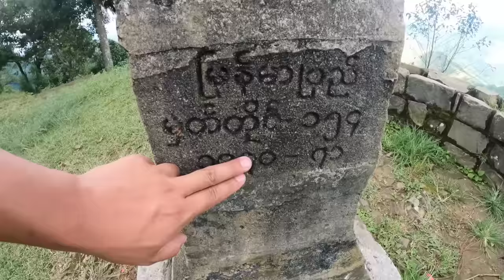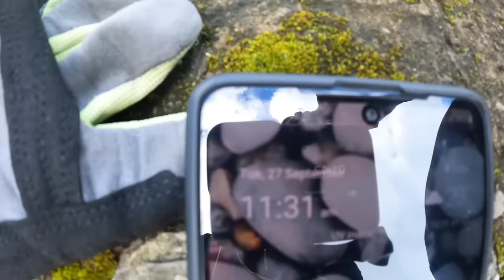A Foreign guy tried to ride my Indian bike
Please show some love and support to our brother
Blue Wednesday 90kid
httpBlues://youtu.be/DZekXDEpNuY